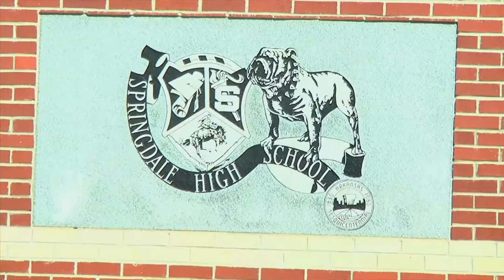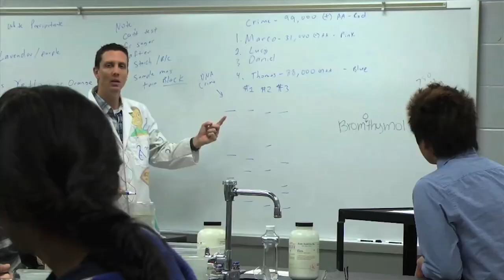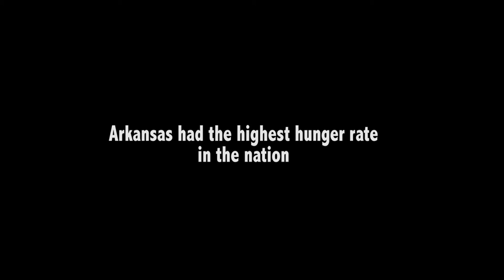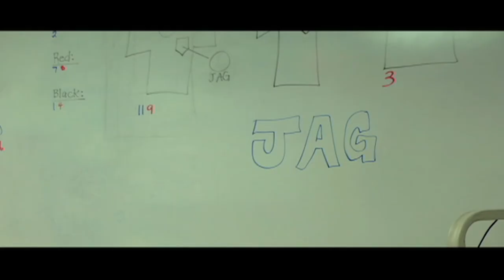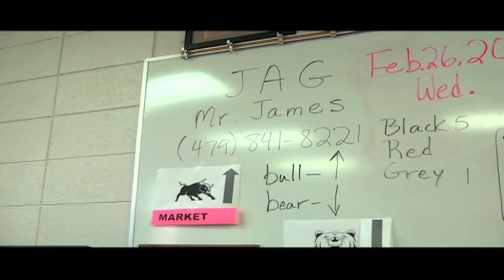Bulldog TV episode 14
Valerie and TY host the 14 episode of Bulldog TV.  In this episode of  Bulldog TV we take a look at the IB Program, ways to keep your waistline in check, a student profile and more.